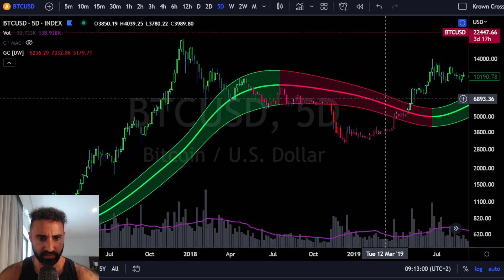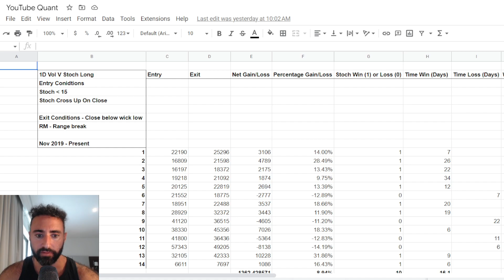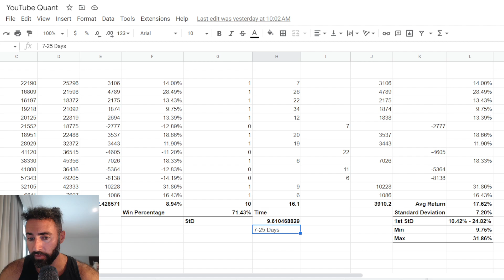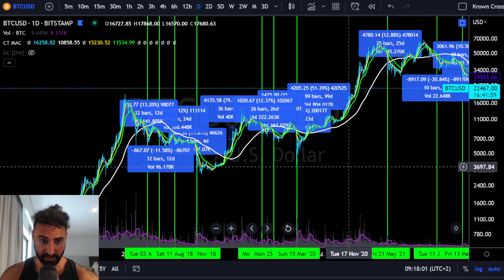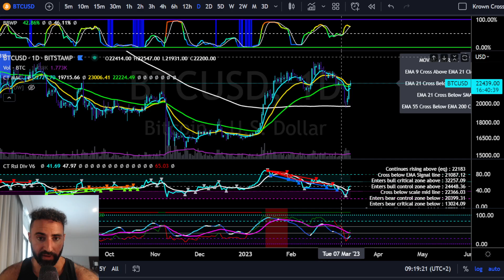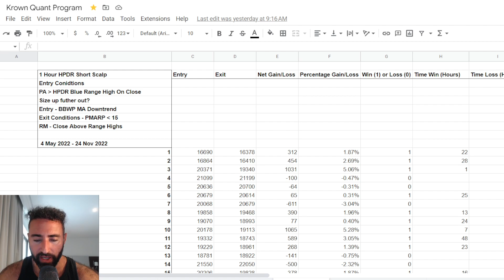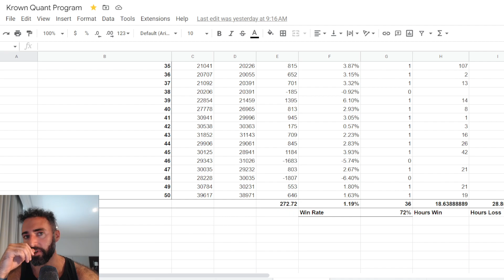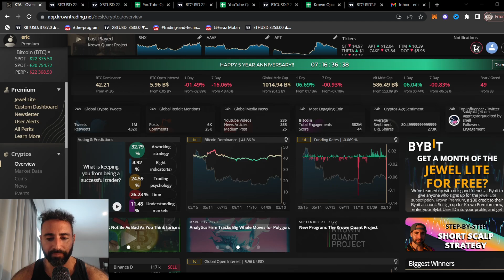Bitcoin Turn On The LIGHTS [price statistics]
FREE 30 Days Krown Premium + $30,030 Deposit Bonus For ByBit (special promotion)
0% Fees on maker orders for both Spot Orders & Derivative Contracts for 30 Days
*To obtain promotion
1. Sign up to ByBit and create a new account
2. Sign up to Krown Premium on the Krown App
3. Input your ByBit UID in the Krown App
4. First month's subscription will be awarded into your ByBit account

The Krown Quant Project
16 Statistically driven & fully back-tested strategies designed for both trend & range scalping styles with live trades. Not for beginners.

*Programs*

40+ Modules of Video and PowerPoint presentation format over 35 hours long + Bonus Material. Reviews inside.

Indicators Used In This Stream -

00:00 Intro
01:25 Bitcoin 5D Gaussian Channel Analysis
04:43 Bitcoin Spot Price Daily Stochastic Oscillator & Statistics
08:00 BTCUSD Spot Price Daily Jewel Setup & Statistics
10:28 BTCUSD Spot Price 1H HPDR Indicator Ranges & Statistics
13:15 Outro